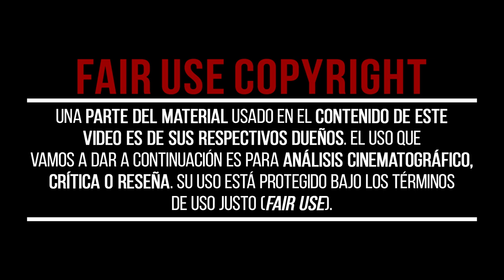Un Metroidvania SOBRESALIENTE | 5 motivos para jugar a THE MOBIUS MACHINE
Si te gustan los Videojuegos diferentes, con temas y gráficos especialmente dedicados, hoy te damos 5 motivos por qué debes jugar a este THE MOBIUS MACHINE con nuestra REVIEW.

Descubre un vasto mundo alienígena. Lucha contra la feroz fauna local y máquinas asesinas. Revela sus secretos y consigue escapar. Explora un mundo abierto interconectado lleno de implacables formas de vida alienígenas y máquinas averiadas. Ábrete camino entre instalaciones abandonadas y entornos peligrosos, en la superficie y en las profundidades de este mundo.

📽CAPÍTULOS📽
00:00 - Un Metroidvania SOBRESALIENTE | 5 motivos para jugar a THE MOBIUS MACHINE
00:15 - HISTORIA INTERESANTE
00:44 - EXPLORACIÓN ADICTIVA
01:27 - COMBATE PROFUNDO
02:11 - PLATAFORMAS PRECISAS
02:42 - BOSSES
03:39 - EL SECTOR 7
04:53 - VALORACIÓN Y NOTA FINAL